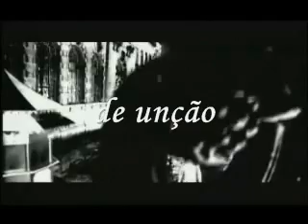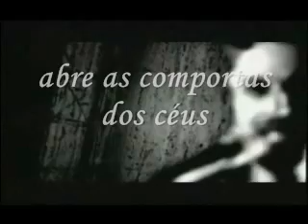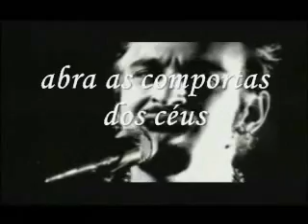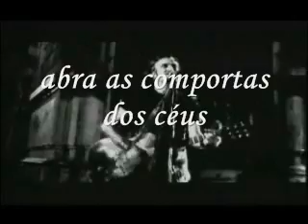PG faz chover play back e legendado.wmv